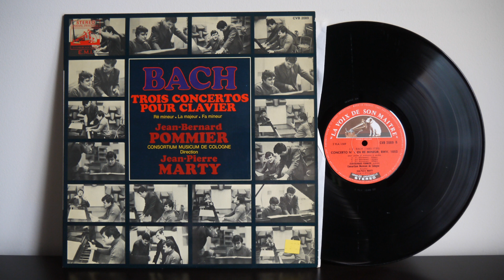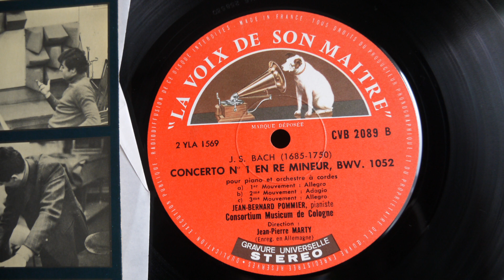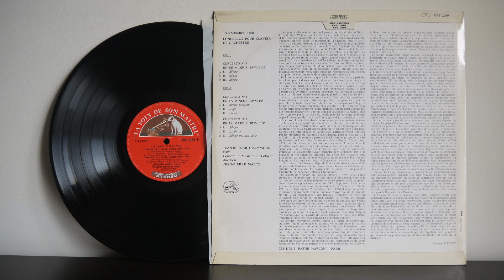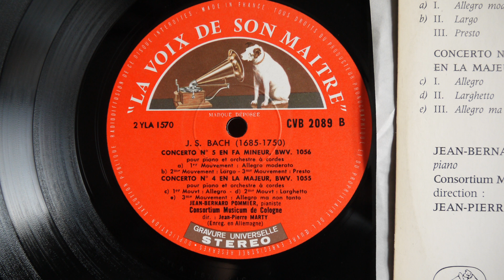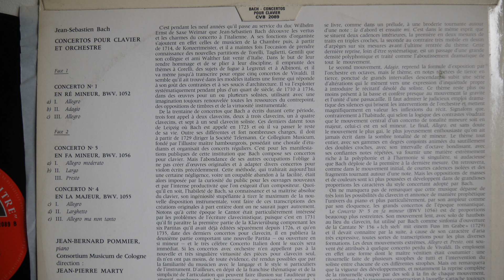Bach ‎– Trois Concertos Pour Clavier La Voix De Son Maître ‎– CVB 2089